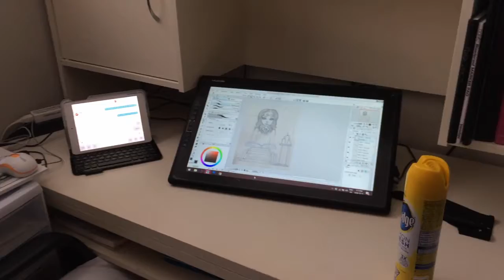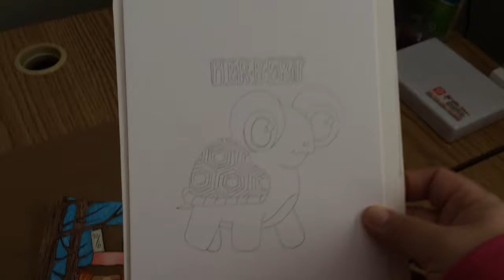SHE'S FROZE SOLID!!